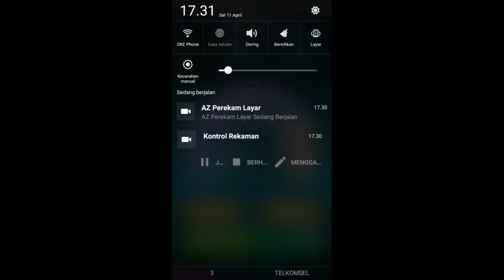TES SPEED WIFI INDIHOME saat hujan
tes speed wifi indihome saat hujan ,ternyata sangat lancar pollllll. AYO YANG MAU NYAWERR.

Dukung terus channel ini supaya berkembang,semakin menarik dan menghibur kita semua...